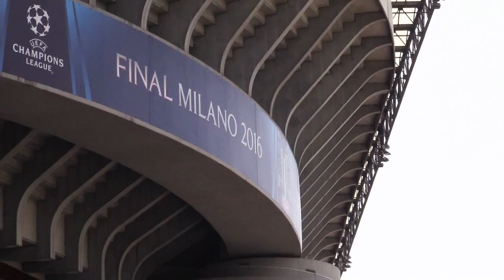Todo listo para la final | Everything is ready for the Champions League final